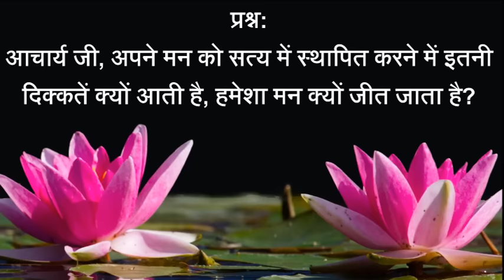मन क्यों जीत जाता है? || आचार्य प्रशांत (2018)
वीडियो जानकारी: शब्दयोग सत्संग, 29.1.18, कैंचीधाम, नैनीताल, भारत

प्रसंग:
कहानी:
एक बार बकरियों के झुंड पर एक बाघिन झपट पड़ी, बाघिन गाभिन थी और कूदते समय उसे बच्चा पैदा हो गया और वो मर गई। वो बच्चा बकरियों के साथ पलने लग गया, बकरियां घास-पत्ते खाती और वो भी वहीं खाने लगा। धीरे-धीरे वो बच्चा काफी बड़ा हो गया। एक दिन उस बकरियों के झुंड में और एक बाघ आ पड़ा और वो उस घास चरने वाले बाघ को देख आश्चर्य से दंग हो गया उसने दौड़ कर उसे पकड़ लिया वह में,में कर चिल्लाने लगा। वह उसे घसीटते हुए जलाशय के पास ले गया देख जल के भीतर अपना मुह देख, देख तू ठीक मेरे ही जैसा है और यह ले थोड़ा सा मांस और इसे खा। यह कहकर वो उसे ज़बरदस्ती मांस खिलाने लगा, पहले तो वो राज़ी नहीं हुआ पर अंत में रक्त का स्वाद पाकर खाने लगा। तब नए बाघ ने कहा अब समझा न कि जो मैं हूँ वहीं तू भी है अब आ मेरे साथ वन में चल।

~ मन क्यों जीत जाता है?
~ मन की गुलामी से बाहर कैसे निकाले?
~ क्या हमारा चुनाव ही गुलामी का कारण है?
~ मन को अपने काबू में कैसे करें?
~ बेचैन मन को शांत कैसे रखें?
~ शांति की ओर कैसे बढ़ें?
~ क्या मन का शांति की ओर जाना ही प्रेम है?
~ `मन को शांत कैसे रखें?
~ क्या हम अपने मज़बूरी का जिम्मेदार खुद है?